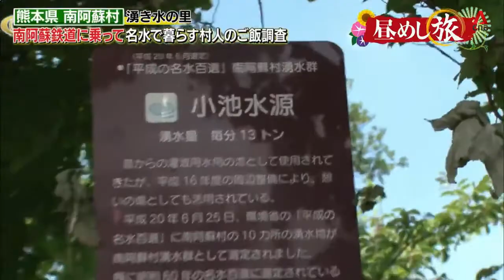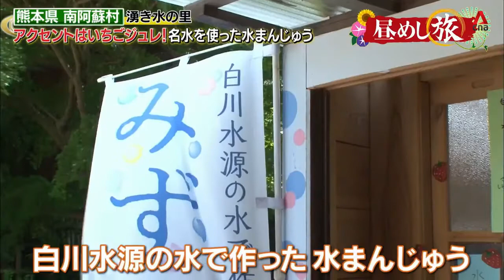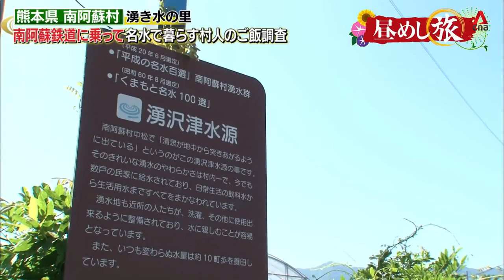[Japan Hour] It's Lunchtime - Kumamoto Minamiaso